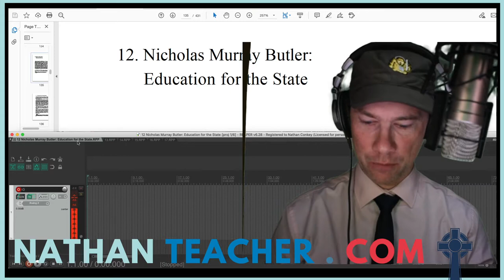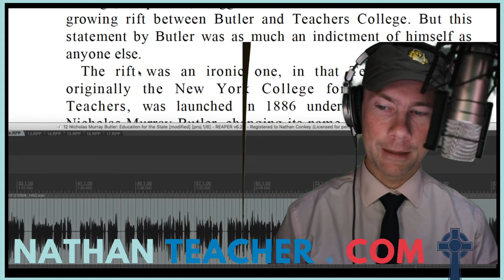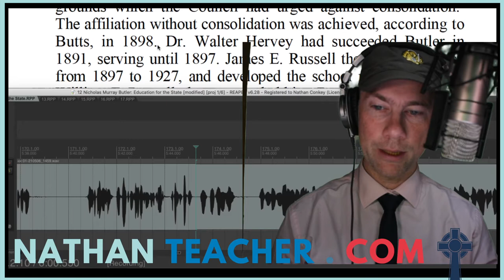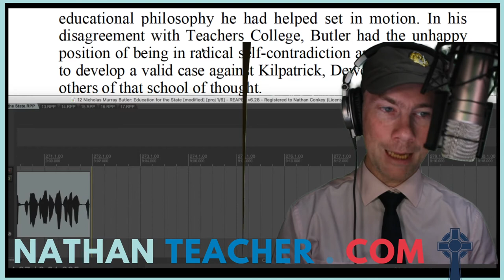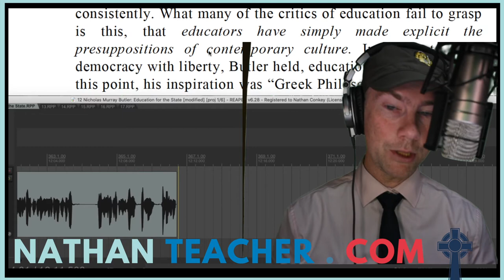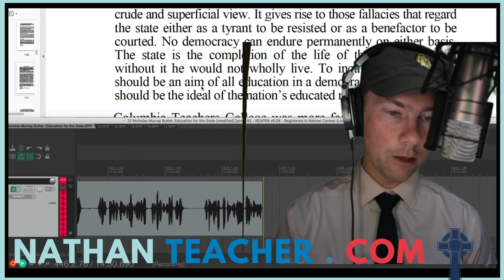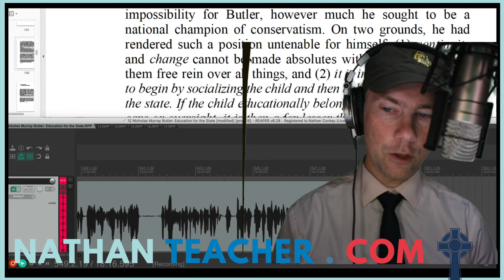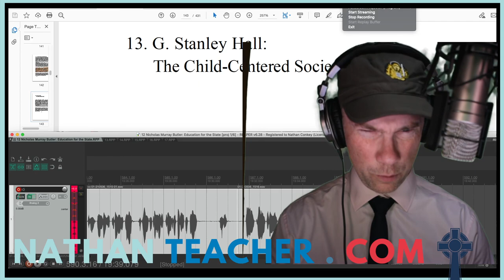12 Nicholas Murray Butler Education for the State, The Messianic Character of Education, Rushdoony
The Messianic Character of American Education, R.J. Rushdoony
Help me do more, better, click here, to make a difference